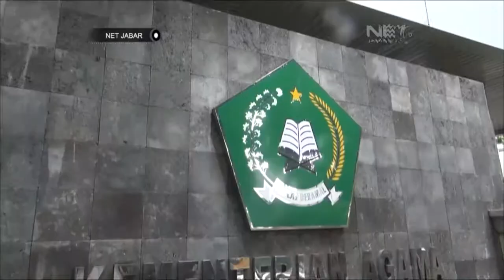NET JABAR - DEMO GURU